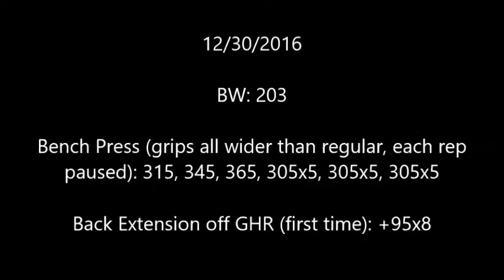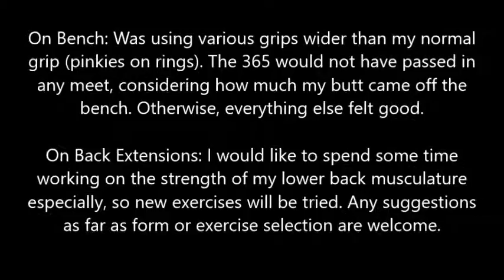12/30/2016 Bench up to 365, GHR Back Extensions